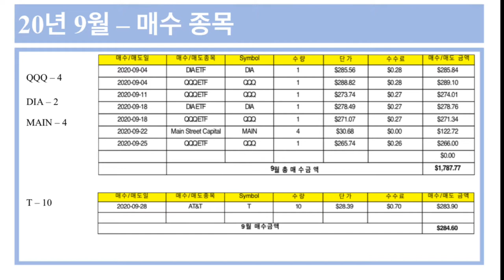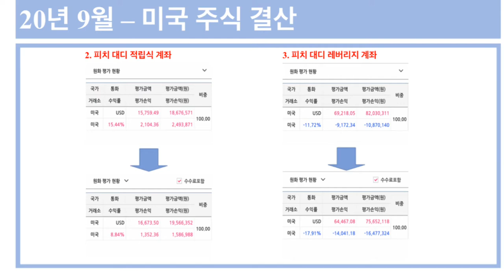2020년9월 미국주식 투자일기